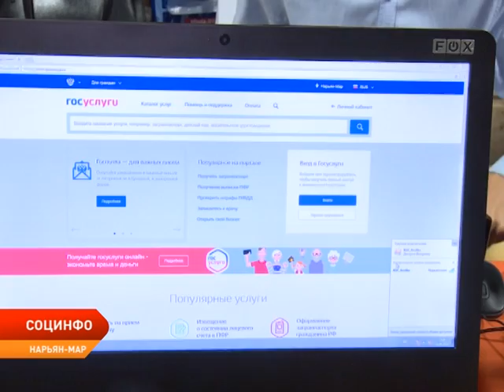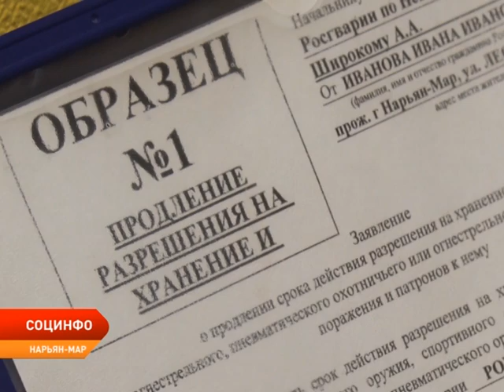СОЦИНФО от 10.02.2020